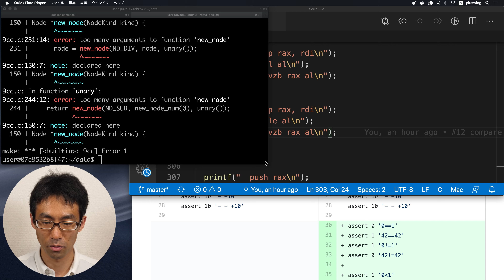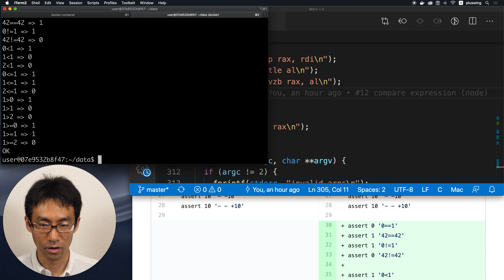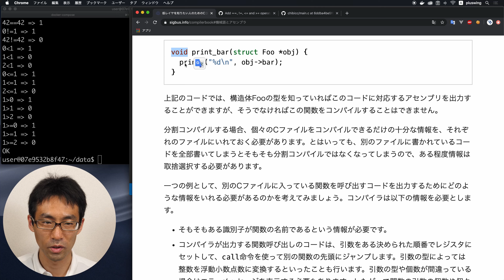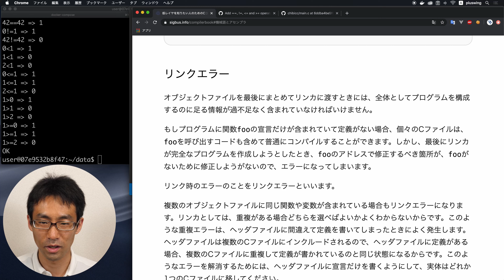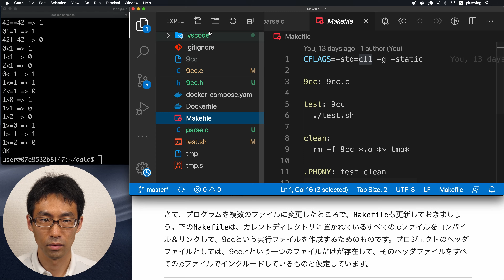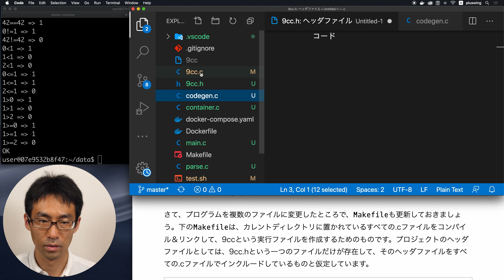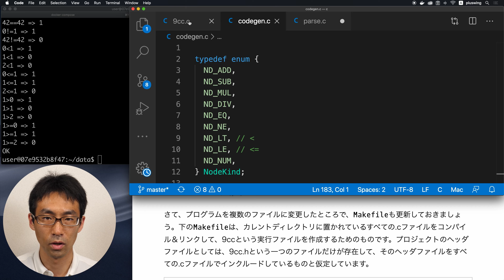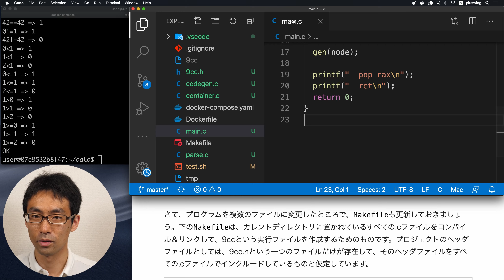Cコンパイラを作ってみる。#13 分割コンパイルに突入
説明が長かったので飛ばしましたが、今後の実装に必要な大事な話なのでよく読んでおいたほうが良さそうです。
ここから、設問形式なんでしょうか？
とりあえずやってみて答え合わせ方式でやっていこうかなと思います。
最近C言語触ってなくて、細かいところ覚えてないのでめちゃくちゃ間違えそうです。ご容赦ください。

低レイヤを知りたい人のためのCコンパイラ作成入門: